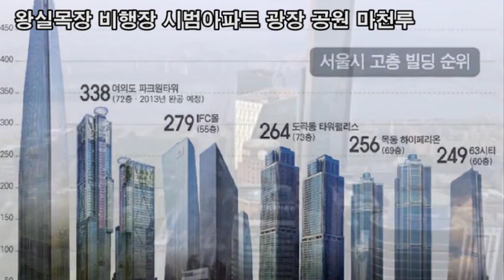랜선힐링여행, + 여의도에서 바라본 당산철교 서울 마리나야경, 국회의사당 야경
여의도에서 바라본 당산철교 서울 마리나 야경
국회의사당 야경